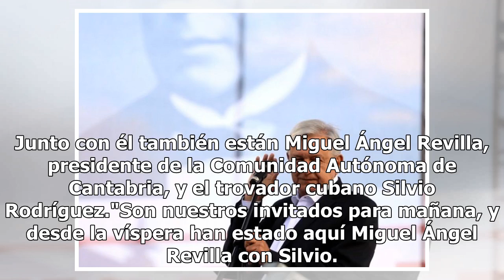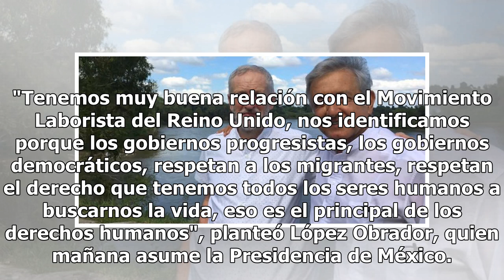Desea AMLO que Jeremy Corbyn sea Ministro de Reino Unido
México.- El líder del Movimiento Laborista del Reino Unido, Jeremy Corbyn, completó este viernes el cónclave de amigos del próximo Presidente de México, Andrés Manuel López Obrador, que lo acompañan en su rancho de Palenque, Chiapas. Junto con él también están Miguel Ángel Revilla, presidente de la ...